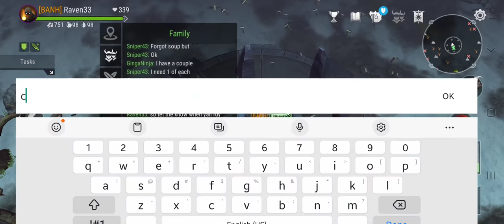HELS ENVOY!!! 3 MAN ARMY!!!